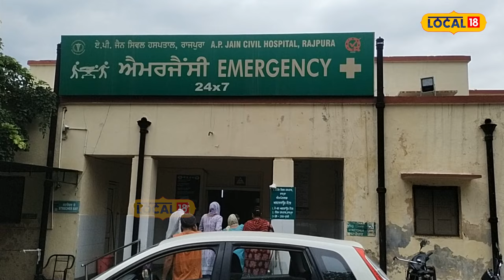Rajpura Clash | ਨੌਜਵਾਨ ਦੀ ਲਾਸ਼ ਲੈ ਕੇ ਆਏ ਪਰਿਵਾਰ ਦੀ ਡਾਕਟਰਾਂ ਨਾਲ ਹੋਈ ਬਹਿਸ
ਰਾਜਪੁਰਾ ਦੇ ਸਿਵਲ ਹਸਪਤਾਲ ਵਿੱਚ ਐਮਰਜੈਂਸੀ ਵਾਰਡ ਵਿੱਚ ਕਰੀਬ ਰਾਤ ਦੇ 8 ਕੁ ਵਜੇ ਡਾਕਟਰ ਸੁਖਪਾਲਜੀਤ ਸਿੰਘ ਐਮਰਜੈਂਸੀ ਡਿਊਟੀ ਉਪਰ ਸਨ ਤੇ ਕੁਝ ਲੋਕ 15 ਸਾਲਾਂ ਨੌਜਵਾਨ ਦੀ ਮ੍ਰਿਤਕ ਦੇ ਨੂੰ ਲੈ ਕੇ ਆਏ ਸੀ, ਜਿਸ ਦੇ ਕਾਰਨ ਕਿਸੇ ਗੱਲ ਨੂੰ ਲੈ ਕੇ ਉਨ੍ਹਾਂ ਦੀ ਆਪਸ ਵਿੱਚ ਬਹਿਸਬਾਜ਼ੀ ਹੋ ਗਈ।